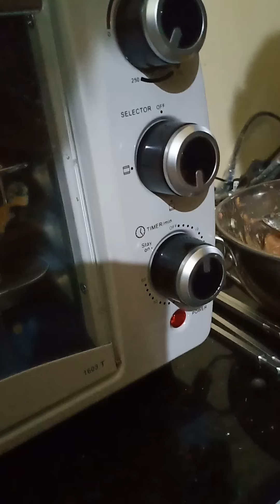വീട്ടിൽ നിന്നും അൽഫം എങ്ങനെ ഉണ്ടാക്കാം,( how to make make alfam at home)